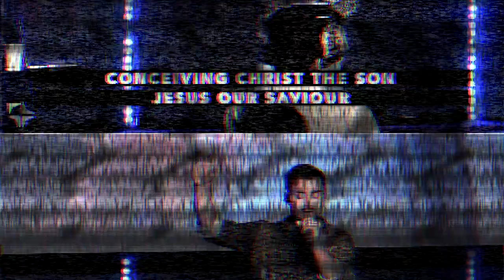FCC Worship - This I Believe (The Creed)